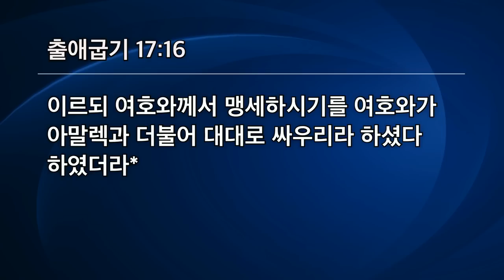[선한목자교회] 연말특별성령집회 아둘람 기도회 2020년 12월 04일 | 가정회복 _ 산위의 기도 - 최병락 목사 [출애굽기 17:8-16]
[선한목자교회] 연말특별성령집회 아둘람 기도회 2020년 12월 04일
가정회복 _ 산위의 기도 - 최병락 목사 [출애굽기 17:8-16]